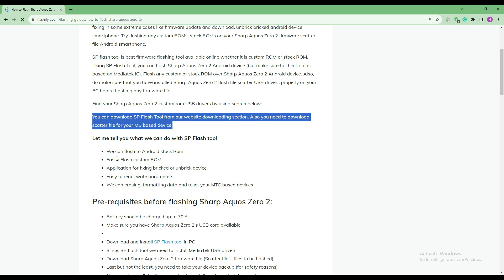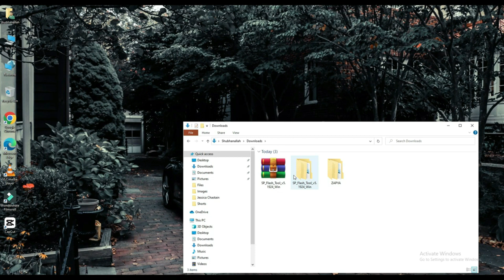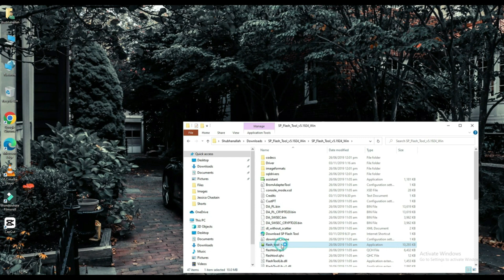How to flash Sharp Aquos Zero 2 with SP Flash tool | flashifyit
In this video I will tell you about flashing of Sharp Aquos Zero 2 so watch complete video and like then once share. Flashing guide with sp flash tool by connecting your mobile with pc.

By watching this tutorial you can also flash the Sharp Aquos Zero 2

What we can do with SP Flash tool

1. We can flash to android stock Rom
2. Easliy Flash custom ROM for Sharp Aquos Zero 2
3. Application for fixing bricked or unbrick device
4. Easy to read, write parameters
5. We can erasing, formatting data and reset your MTC based devices as Sharp Aquos Zero 2

There are the Requirements For SP Flash Tool

1. You will have Pc or have Laptop
2. You need USB data cable for the device for Sharp Aquos Zero 2
3. Drivers download (MediaTek USB-VCOM drivers)
4. Download Scatter file and files to be flashed of Sharp Aquos Zero 2
5. Note Backup the device
6. SP Flash Tool Download